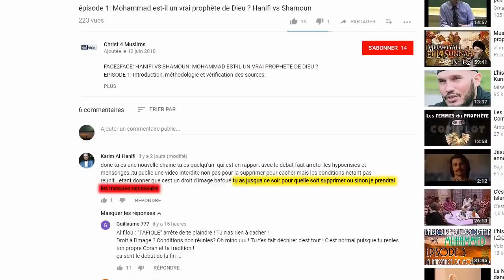Débat (sous-titré) - Karim Al-Hanifi et Sam Shamoun